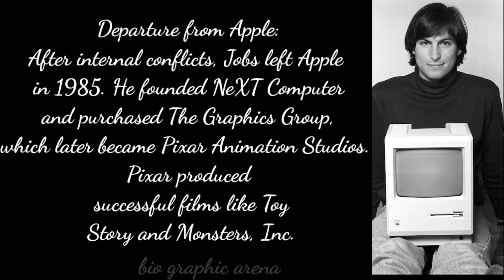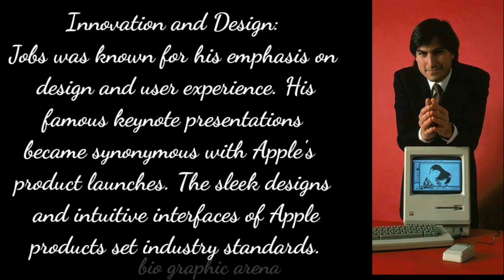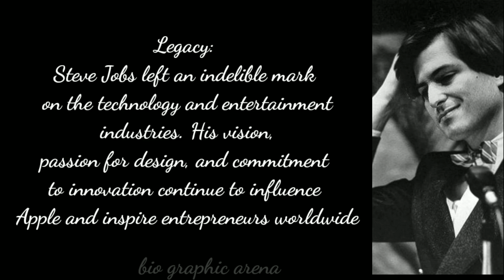Steve Jobs Biography in English | Founder of Apple Inc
This video is about Steve Jobs Biography in English | Founder of Apple Inc. Steven Paul Jobs was an American entrepreneur and business magnate.